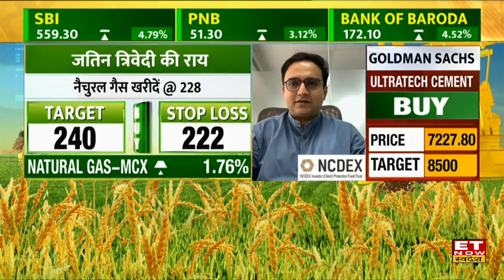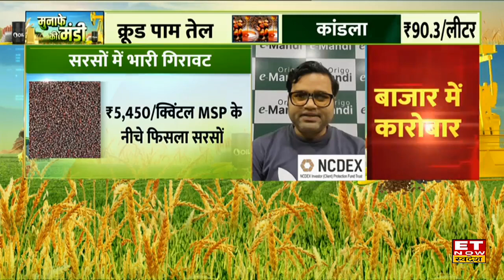Commodity Market : Crude में आज से Mini Contract शुरू, जानिए क्यों पड़ी सुस्त Gold & Silver की चाल ?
पूरे तीन साल बाद आज से MCX पर Crude Oil में Mini Contract में Options Trading की मंजूरी दे दी गई है
Crude में आज से Mini Contract शुरू !
जानिए क्यों पड़ी सुस्त Gold & Silver की चाल ?
आज की तेजी पर चांदी में क्या करें?
क्रूड और नैचुरल गैस में आज का ऑप्शंस
कॉपर और जिंक आज के लिए टार्गेट